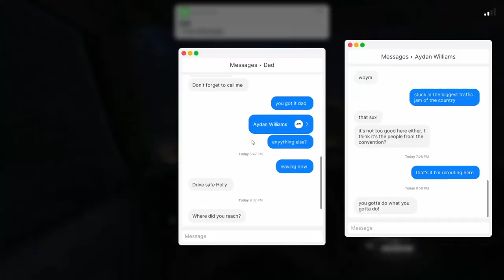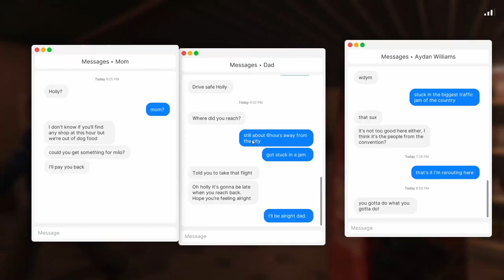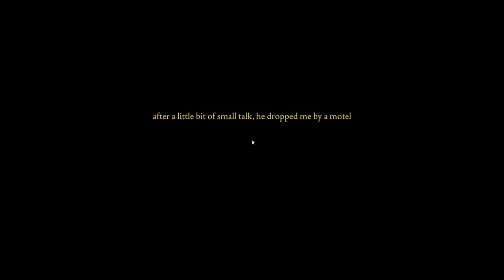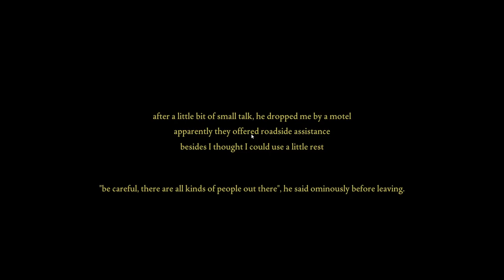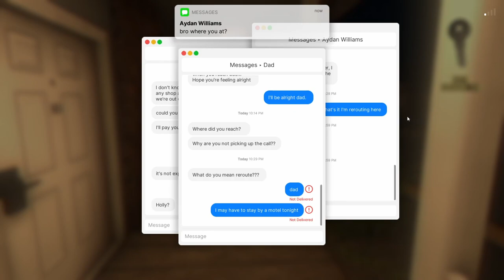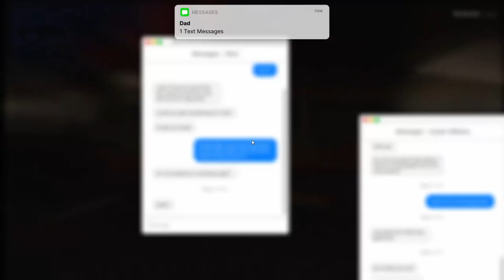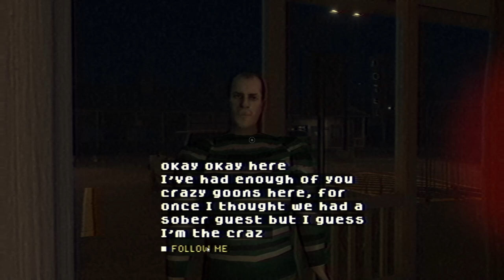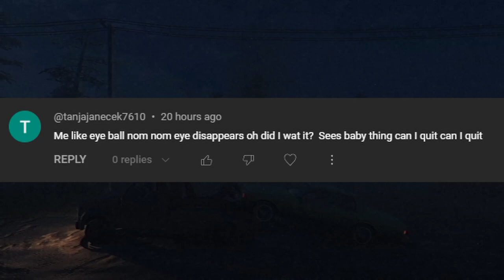THERES SOMEONE IN MY MOTEL CLOSET - FEARS TO FATHOM: NORWOOD HITCHHIKE | INDIE HORROR GAME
Socials